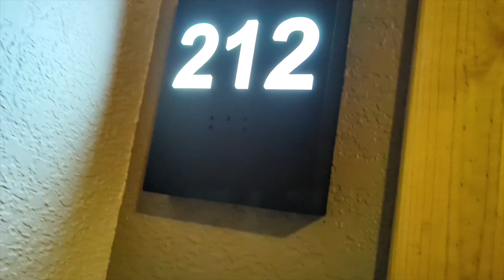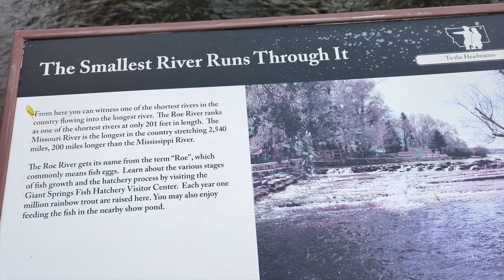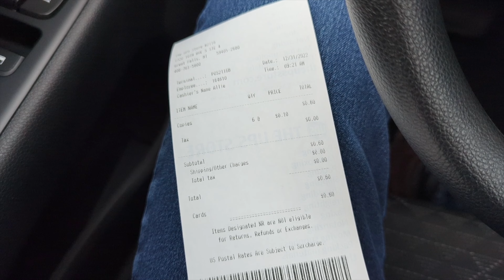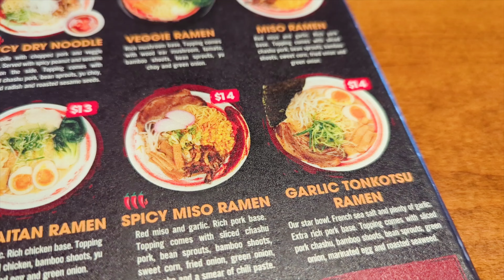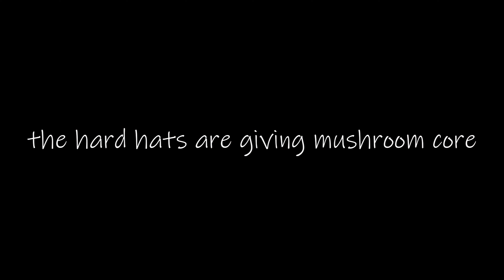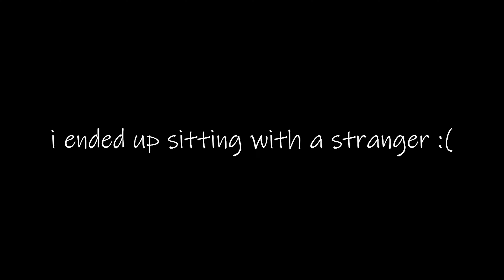[VLOG] INVENTORY COUNT and Vacationing in Great Falls, Montana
Hi friends I got sent to Great Falls, Montana to do an inventory count over the new year and decided to make the most of it by treating it as a 3-ish-day vacation with about 10 hours of work in between. Overall it was a really nice way to end the year! Special shoutout to Calvin for being cool with being in my vlogs despite us not really knowing each other that well before this :)

00:00 - Intro
00:28 - At SeaTac Airport!
1:35 - Landed in Montana
2:00 - Made it to the hotel
2:41 - River Views
3:00 - Dinner shenanigans at 5th and Wine
3:57 - End of Day 1
4:19 - Day 2!
5:28 - Giant Springs State Park
7:26 - UPS Store LOL
7:43 - Lunch at Hokkaido Ramen and Sushi Bar
8:26 - Planet Earth gift shop
9:10 - Gibson Park
10:48 - Chaotic dinner with Panda Express
11:44 - INVENTORY COUNT! Work time
13:45 - Day 3!
14:23 - Lunch at Applebee's
14:44 - West Bank Park
15:44 - Starbucks with Calv
15:55 - GTF Airport
16:55 - Home!

For the Calvin fans:
00:41, 1:54, 2:07, 3:08, 11:44, 11:54, 13:14, 15:59, 16:55